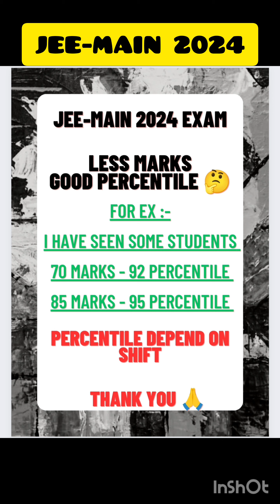JEE-MAIN 2024 💯 LESS MARKS GOOD PERCENTILE UPDATE 😀 HOW TO SCORE GOOD MARKS